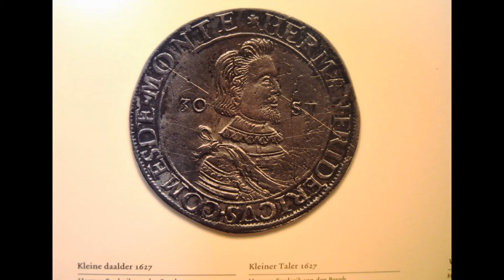Kasteel Huis Bergh -Jan Herman van Heek